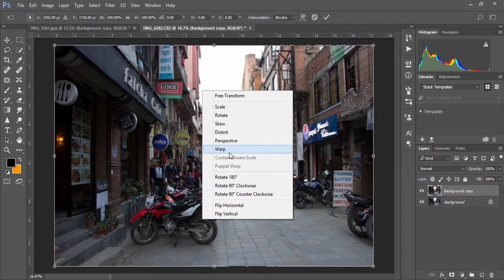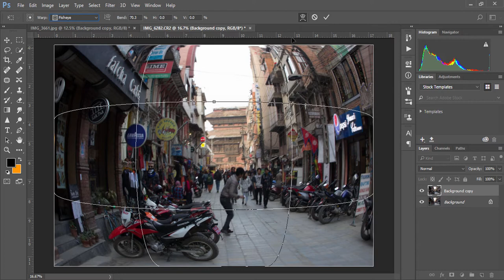Photoshop Tutorial | Fisheye Lens Effect